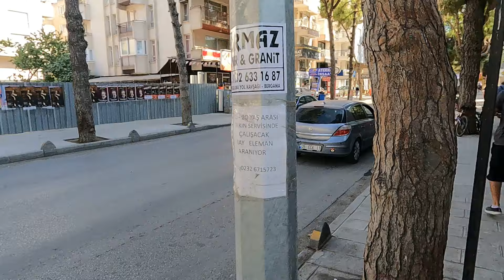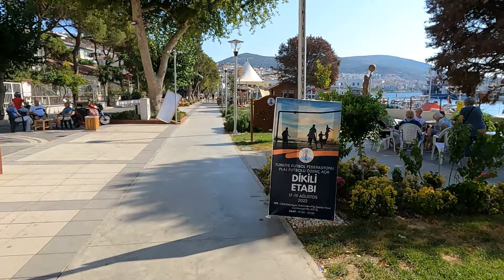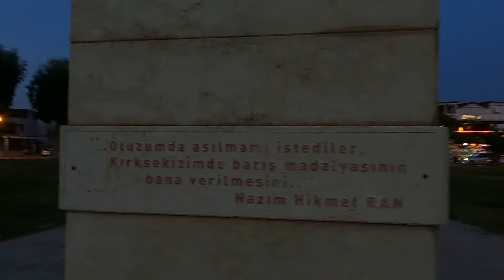İzmir Dikili - Harika Görüntülerle Dikili'de Bir Gün / Gezi Vlog Walking Tour Ağustos 2022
İzmir Dikili'de ufak bir tur atıp sizlerle paylaşmak istedim. Arkanıza yaslanın ve videonun tadını çıkarın. İyi Seyirler. Dikili Gezi Vlog Turu | İzmir'in güzel sahil turizm beldesi.